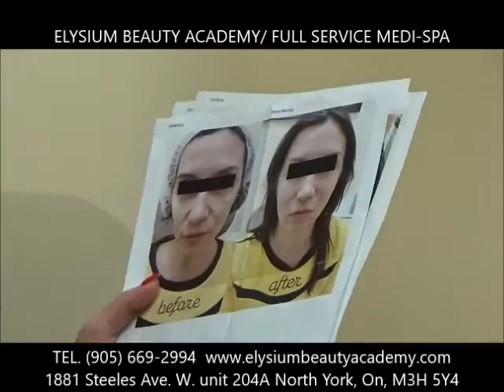ELYSIUM BEAUTY ACADEMY ЛУЧШАЯ КОСМЕТОЛОГИЧЕСКАЯ КЛИНИКА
ELYSIUM BEAUTY ACADEMY/ FULL SERVICE MEDI-SPA
1881 Steeles Ave. W. unit 204A North York, On, M3H 5Y4